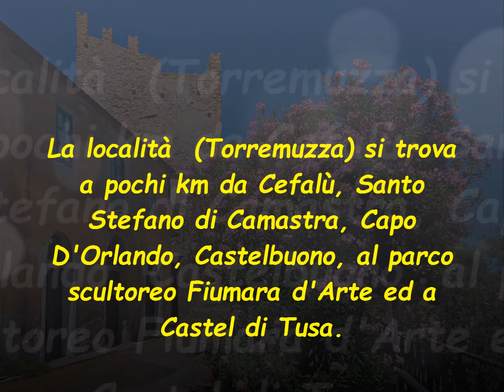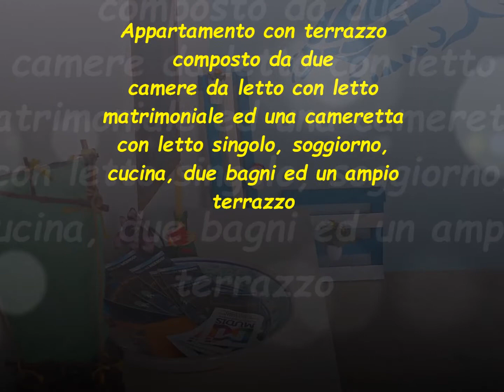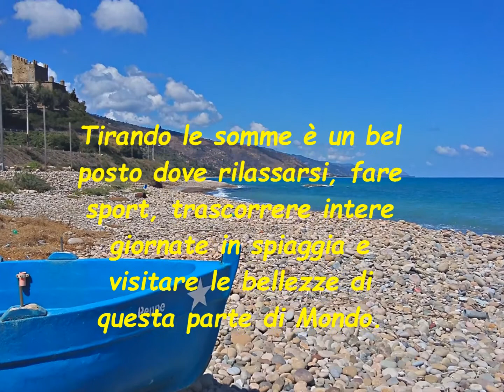Casadada appartamenti. Torremuzza (ME), Sicilia, Italia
Casadada Appartamenti, Casa vacanza a Torremuzza (ME), Sicilia.